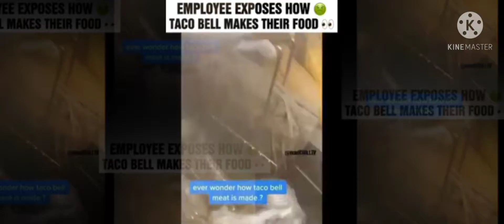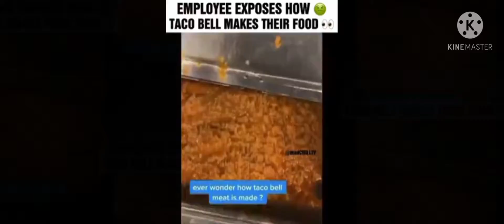TACO BELL EXPOSED